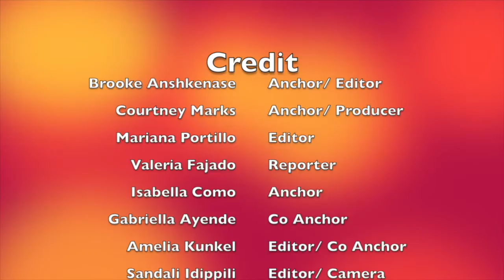12 20 19 TEWMS Morning News Show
This is the Thomas E. Weightman Morning News Show from Wesley Chapel, FL. We do our shows on Mondays, Wednesdays, and Fridays during the school year.